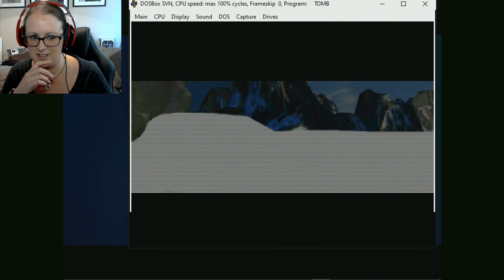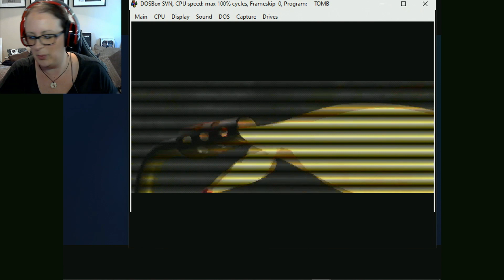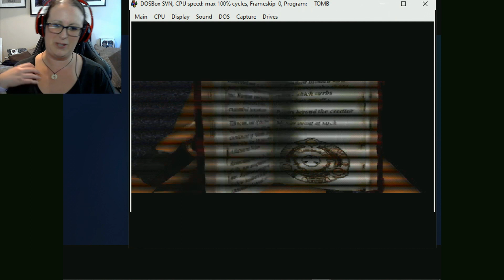Tomb Raider 1 Live Stream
Recording of my livestream playing the original Tomb Raider game